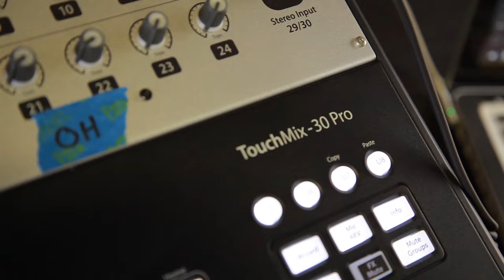HENRY HALL - "Kid" (Live at JITV HQ in Los Angeles, CA 2018)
Skip to Music 00:35

*** Credits ***
Artists: Henry Hall
Director of Photography: Jon Chetrit
Recording Engineer: Ethan Glaze
Mixing Engineer: Sean P. Jones
Post Production by: Adam Weiss